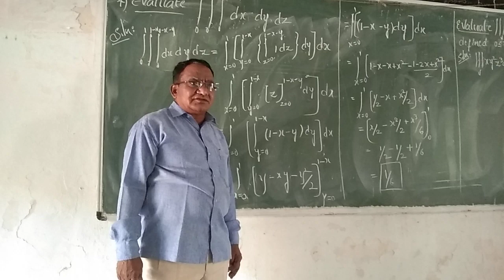BSC II Sem 1